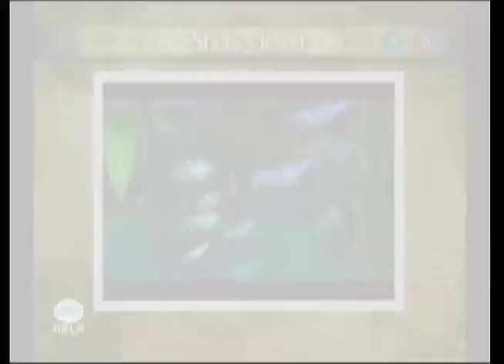Shenmue 2 Trailer (Xbox)